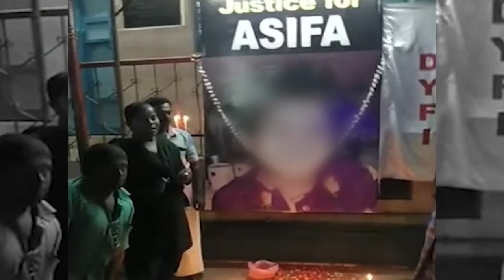Kathua Case: परी की दर्दनाक कहानी, जिसे सुनकर रो पड़ेगे आप। Full story of Kathua case